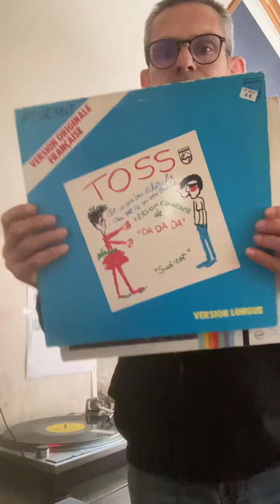Dj Captain Alex presents Étienne Daho tombé pour la France vs Toss Da da da 🎧👮🏻‍♂️🎤